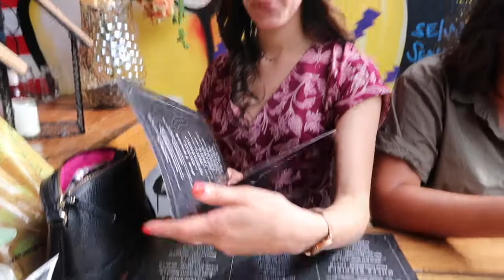A DAY IN AMSTERDAM A NIGHTMARE IN THE AIRPORT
Liquids and airports.. amiright?